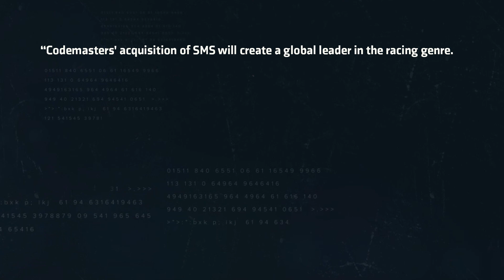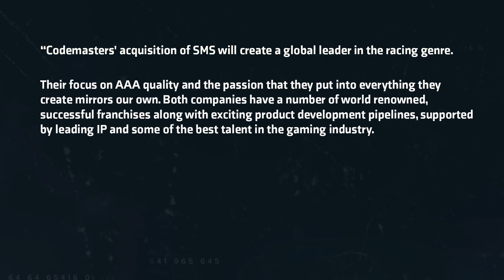GAMING NEWS - Codemasters buys Project Cars (Slightly Mad Studios)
Codemasters have recently purchased Slightly Mad Studios, the developer of the Project Cars series. Lets have a chat about it!

✔️ PS4 PSN = Jason_GametechUK
✔️ ORIGIN = Jason_GametechUK
✔️ OCULUS = GametechUK
✔️ XBOX = JasonGametechUK
✔️ STEAM = GametechUK